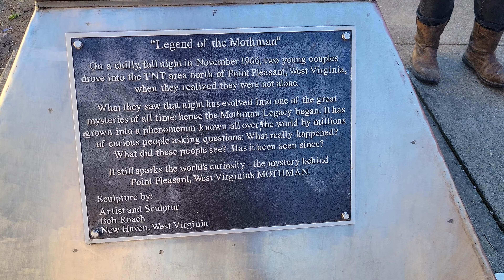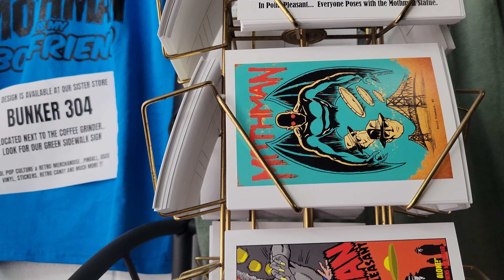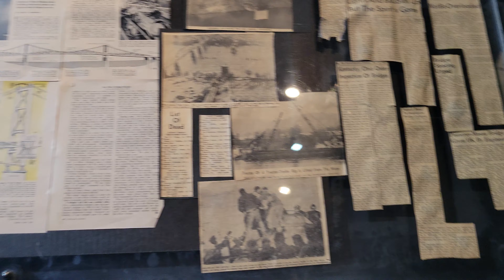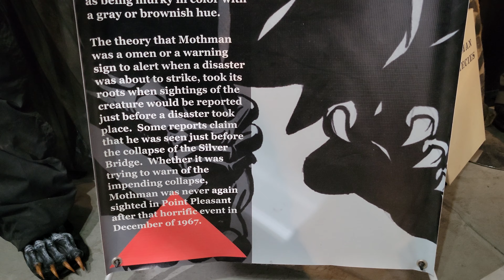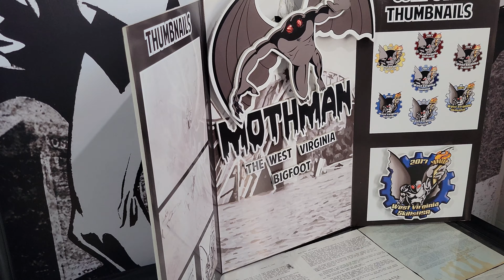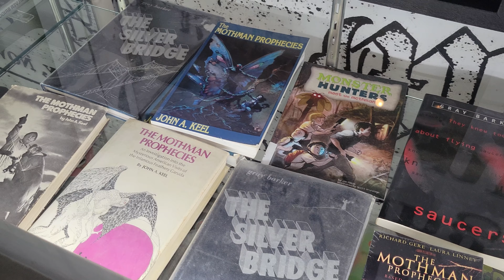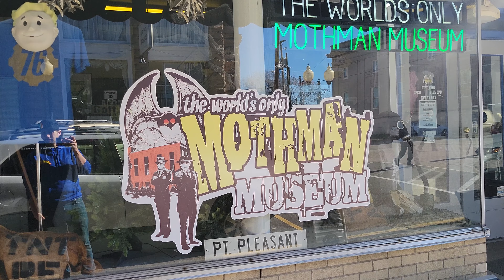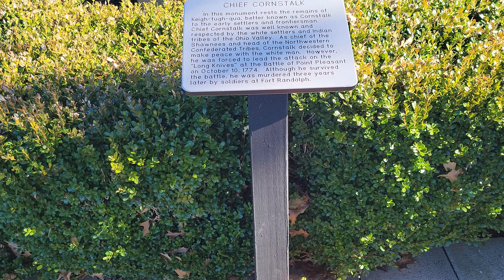Mothman Museum & Downtown Point Pleasant, WV